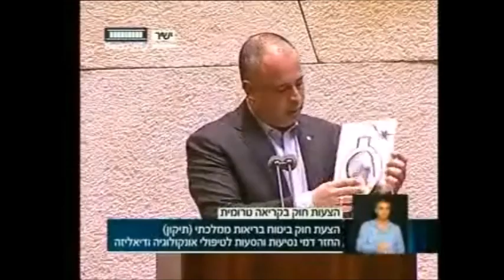ח''כ חיליק בר במליאה: "נתניהו הוא הפצצה, הבחירות הן הפיוז!"